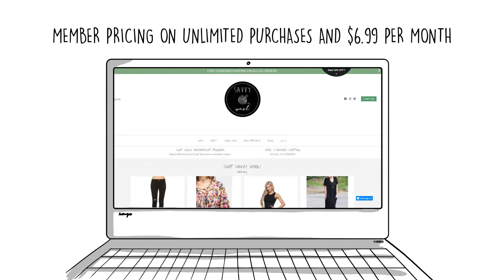Whiteboard animation for Savvy Wool